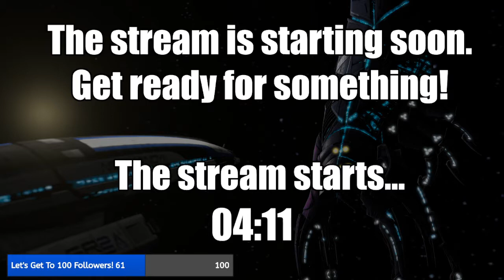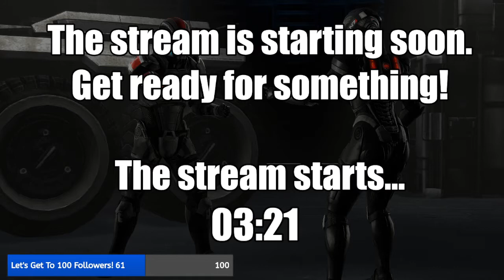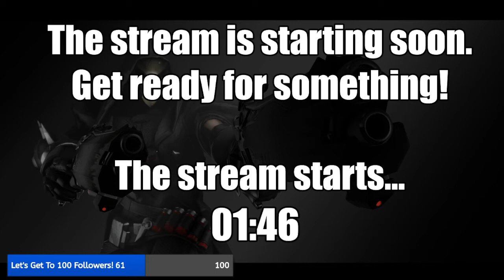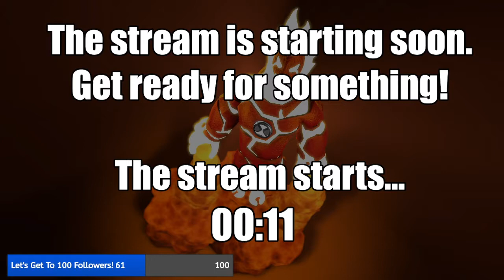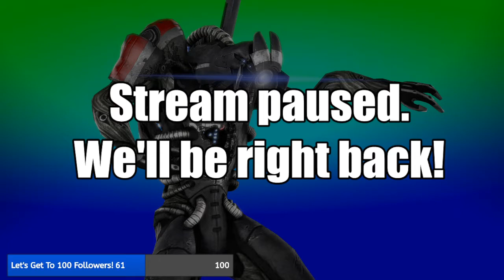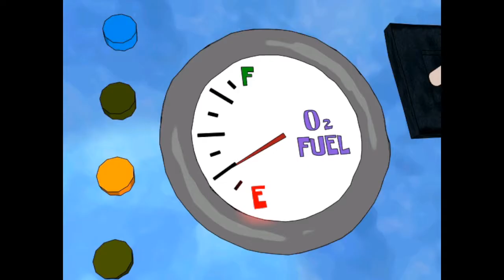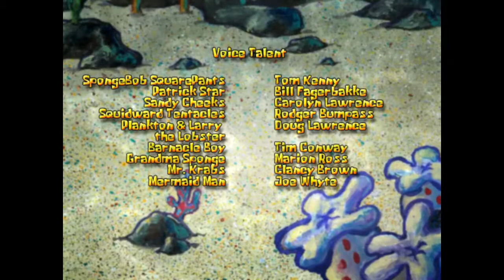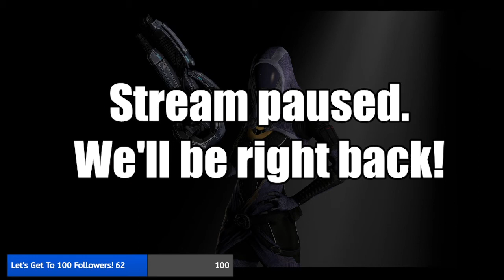Spongebob: Employee of the Month FINAL: If we can't use a bus, We'll use a ROCKET!